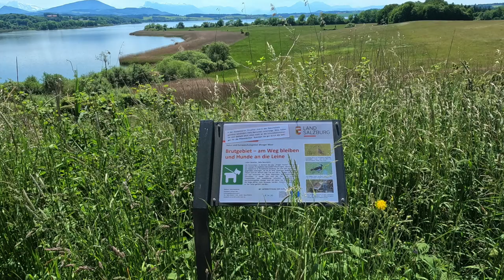E Bike Radtour Wallersee u Umgebung HD 1080p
E-Bike Radtour Wallersee u Umgebung am 4. Juni 2021 bei 25 Grad Celsius und herrlichem Wetter. Mit Getzinger Hias als Guide und Moser Franz.